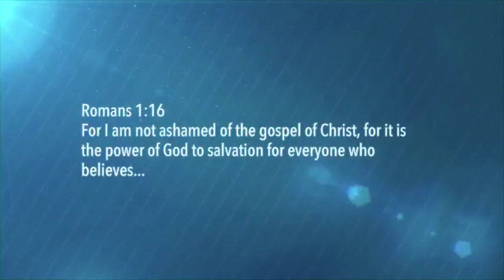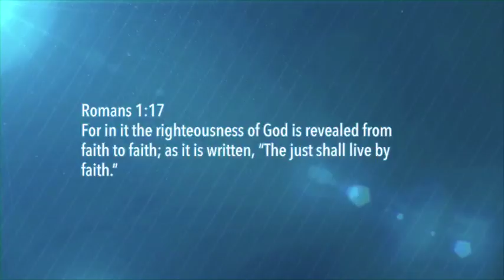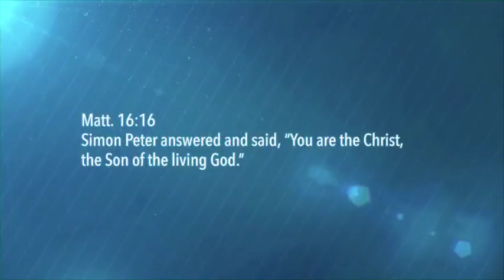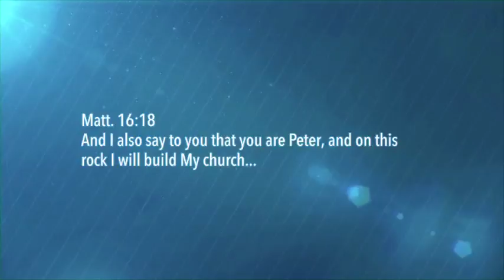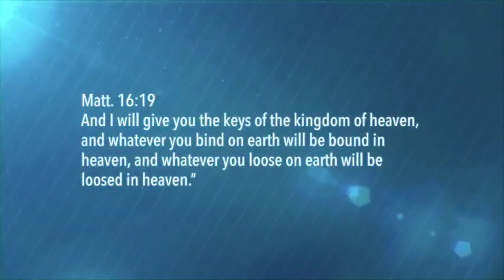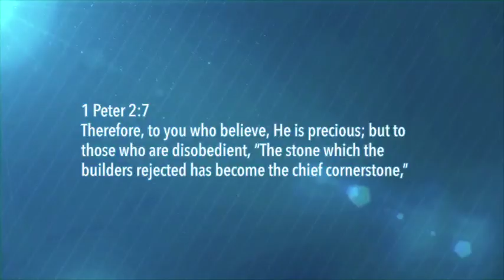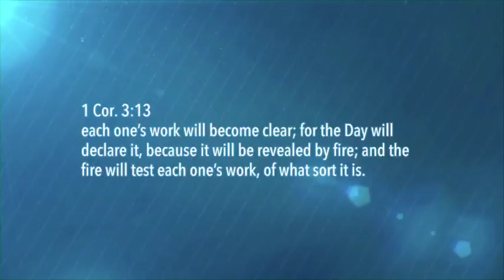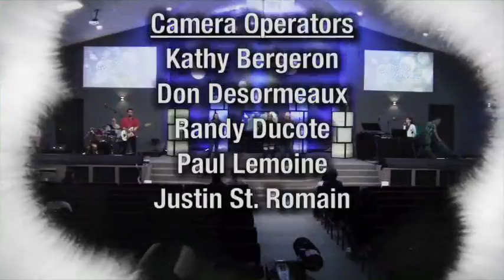Revelation Knowledge of Jesus Christ - Part 1